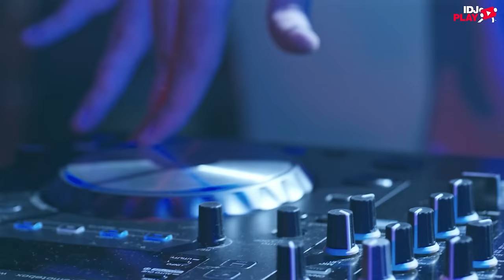NENAD BLIZANAC FEAT. JONATHAN LUMBILA - SAMO JAKO (IDJPLAY) 4K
Slušaj ovu pesmu i sve ostale najveće hitove na: BEST OF: IDJ HITS 2017 Deezer playlisti

Muzika: Nenad Blizanac
Tekst: Nenad Blizanac
Aranžman: Predrag Blizanac

Klavijatura: Nenad Blizanac
Klavijatura 2: Predrag Blizanac
Gitare: Dragan Todorović - Buca
Bas gitara: Darko Živković
Programing: Predrag Blizanac
Prateći vokali: Nenad i Predrag Blizanac

Production company: IDJVideos™
Directed by: Andrej Ilić
1st Assistant director: Đorđe Trbović
Director of photography: Boris Zec
Editing and Post Production: Boris Zec
Production controller: Jelena Trbović
Make up: Tamara Stoilov, Jelena Stanojković
Styling: Jovana Jovanović